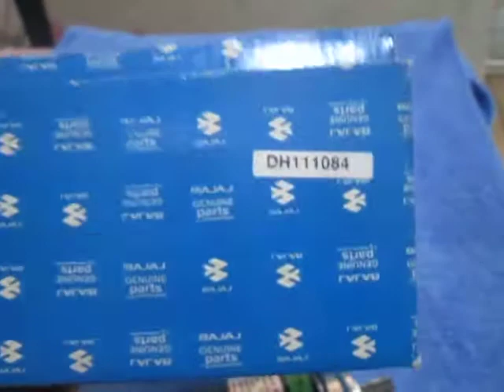Rouser 180 replacement parts starter motor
BUY ONLY Genuine Bajaj starter motor parts number DH111084.